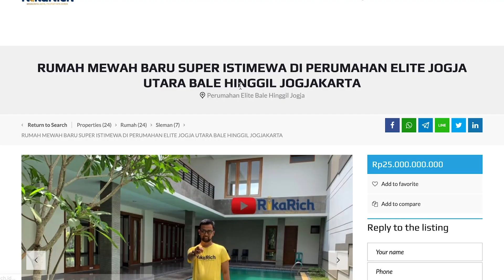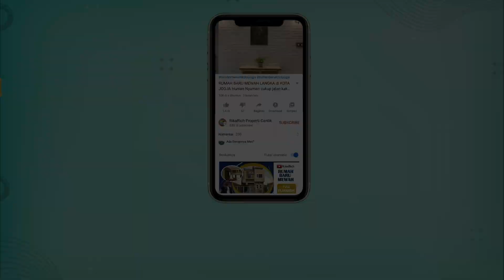RUMAH JOGJA MURAH BAGUS HOOK DALAM RINGROAD DI PERUMAHAN DEPAN McD JAKAL JALAN KAKI KE UGM JOGJA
Rumah dekat banget ke kampus UGM Jogja ini ditawarkan murah terjangkau yakni 2,3 M saja.. berlokasi dalam perumahan ada securty 24 jam. Akses Mudah dan Papasan. Cocok buat hunian maupun investasi. Dimana letaknya Hook dua muka, ada dua carport mobil. Bangunan luas hingga 260m2 dan berdiri di atas tanah 100m2.. legalitas SHM dan IMB.

Rumah dekat UGM ini terdapat 5 kamar tidur terpasang AC 4 kamar, 3 Kamar Mandi (1 dalam kamar). ada roof top bisa buat jemur maupun bersantai.

Terbilang sangat terjangkau harganya di lokasi favorite dekat banget dekat kampus UGM maupun RS Sardjito..